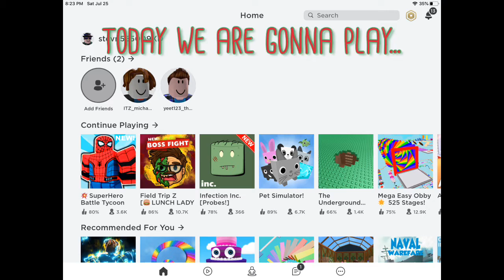My first roblox video! (Piggy mcchubby) probably piggy......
my very very very very very very very Forst roblox video!